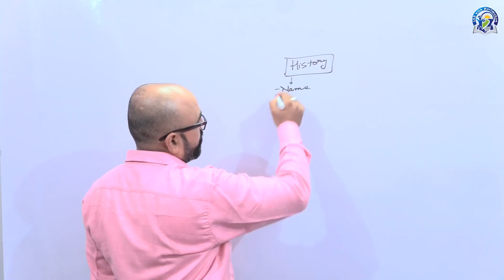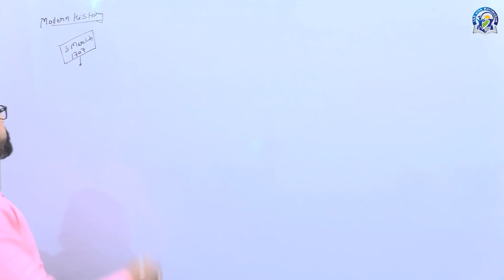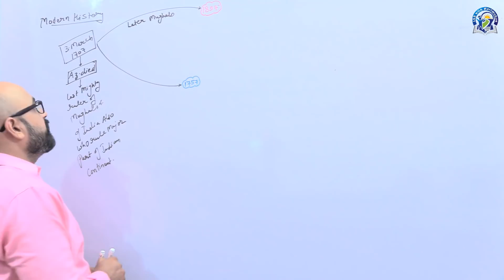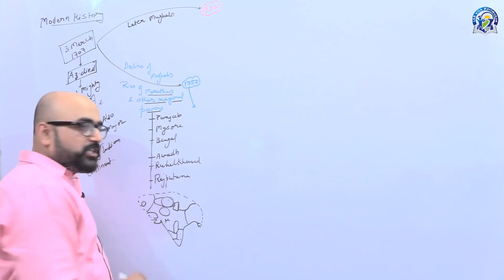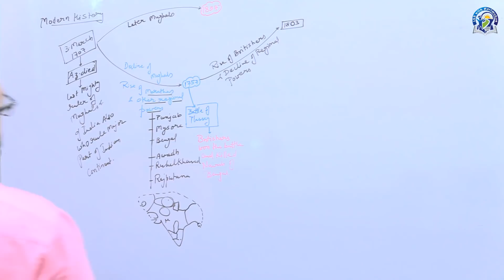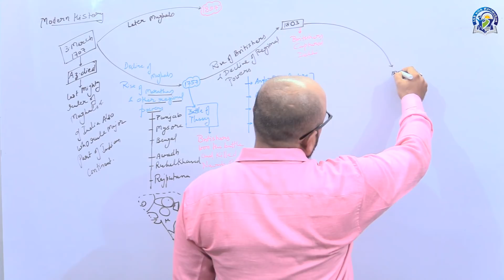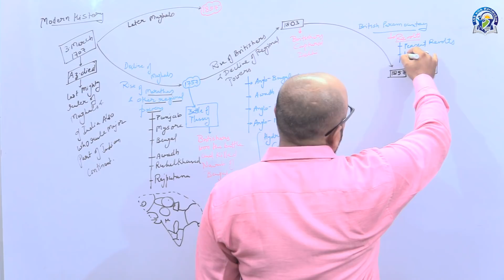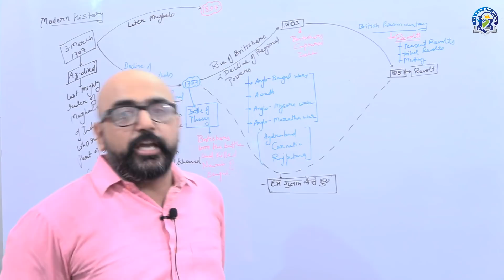History में नाम, दिनांक, घटनाओं को कैसे याद रखें ? । आधुनिक भारत का इतिहास | IAS With Harimohan